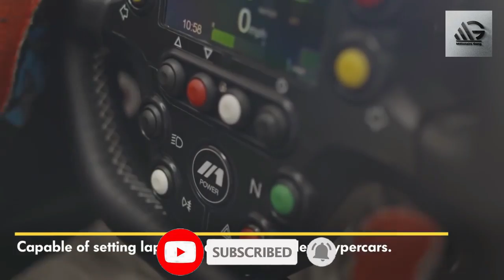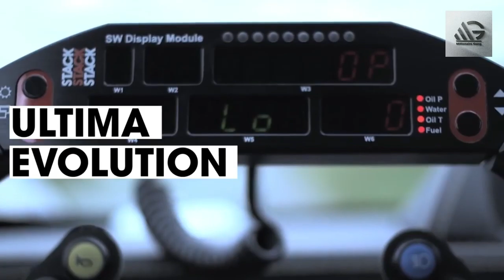Best Racing Cars of All Time | motorsport news | aston martin f1 | alfa romeo c41 | autosport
Hello! Viewers.
This video is about the best racing cars of all time. These racing cars are famous and fastest cars ever in racing. So we have listed some racing cars.

2) Like Videos
3) Comment On Videos
4) Share Videos

 motorsport news alfa romeo c41 nicholas latifi aston martin f1 autosport